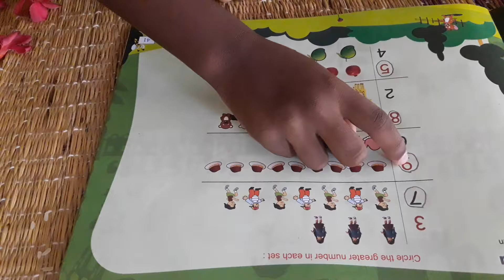Kindly find the activity of Master S. Nihith on Maths learning 'More or Less' Concept on 28.07.2020